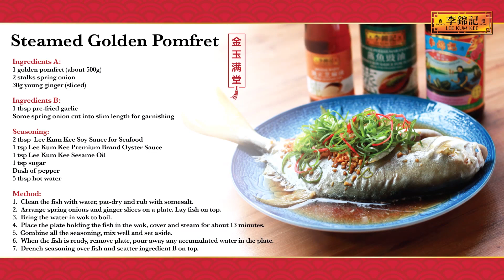Lee Kum Kee CNY 2017- STEAMED GOLDEN POMFRET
Introducing of Lee Kum Kee CNY DISHES 2017- STEAMED GOLDEN POMFRET